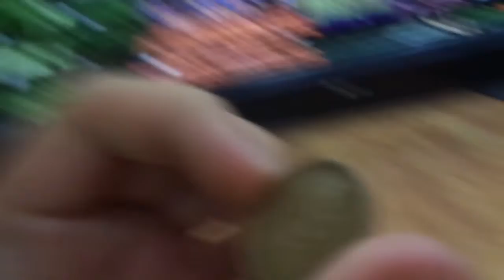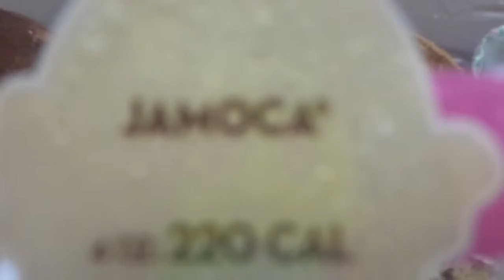Sisters Boy Friend is in town+ custom made baskinrobins dunkin donuts menu item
This vlog surprisingly has a lot packed in to it so watch the video